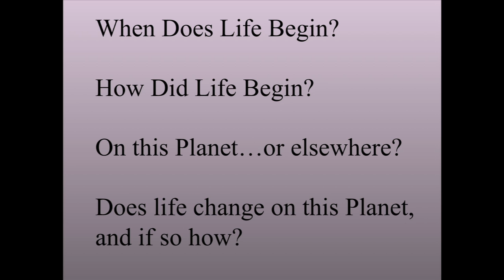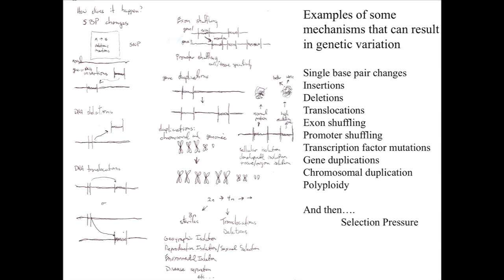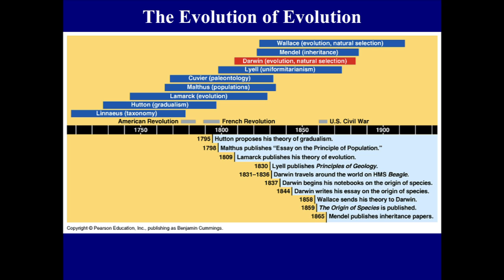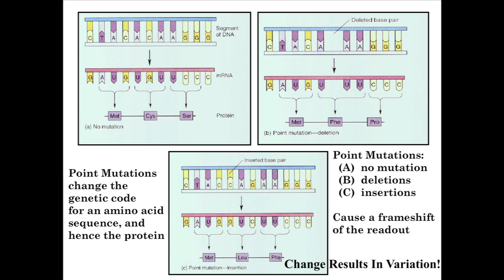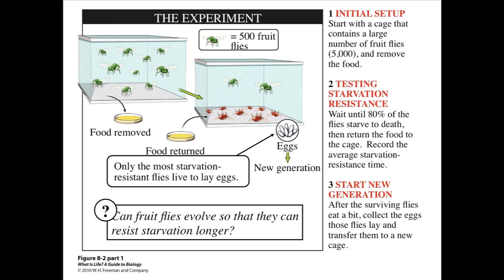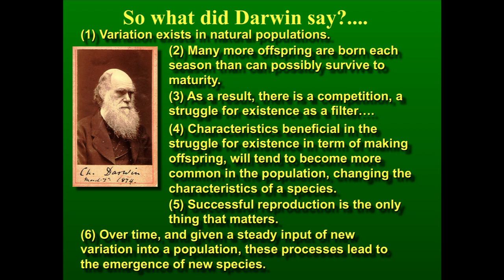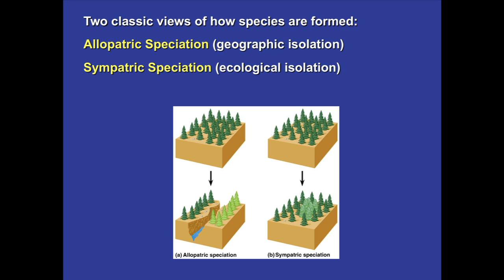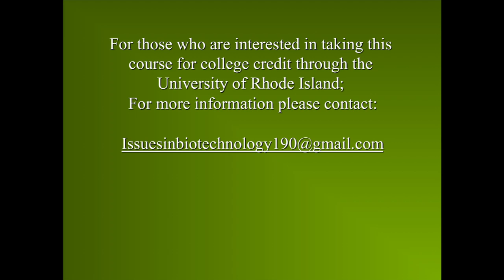9. Evolution: How Does It Happen? NQ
Evolution and The Flow of Information For a number of reasons and misconceptions the biological topic of Evolution has become controversial. Understanding how evolution happens and how its mechanisms result in biological change is important to life itself. Given biological life, there will be change.  That is a fact.  A fact as observable as the fact that the Earth is not the center of the Universe or that the Earth is round. Why is the topic of evolution still controversial?  What is a Theory?  What are the facts/? How does evolution happen? Most of the species that have existed on Earth are now extinct. How do new species form from existing ones? This lecture first puts the concepts of evolution into context. The mechanisms that result in genetic variation are many and result in both large and small changes to the genome. Therefore variation is in the population already.  Each of us are different, in some ways that we can see (i.e. physically) and some way we cannot (i.e. susceptible or resistant to diseases).  Selection pressures favor certain changes to persistent in populations. The experiment by Salvador Luria demonstrates experimentally that evolution occurs and shows how it works. That experiment also indicates how evolution works on all living organisms, as shown in the experiment on fruitflies and the ability to survive without food, or flower color and pollination. These kinds of changes result in recent new species, like the new salamander species in the San Joachin Valley or the apple maggot fly. New species have their precursors in their ancestors.